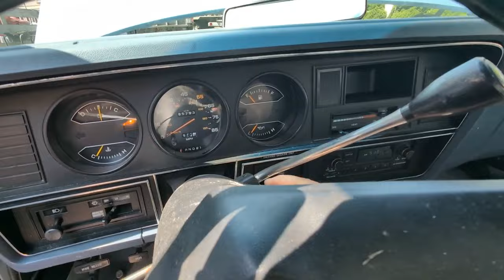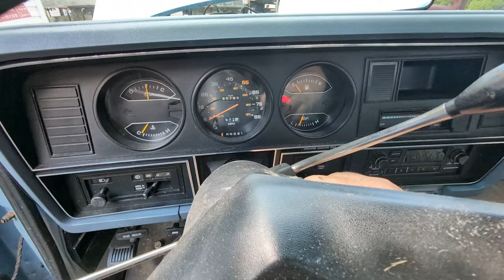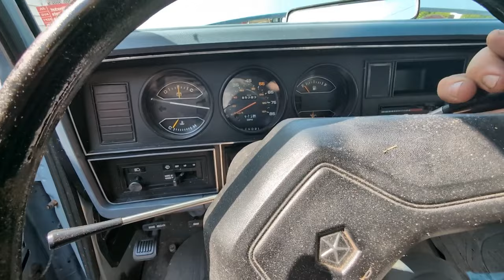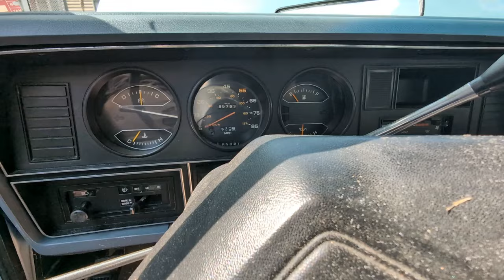First start after 13 years! Slanty six